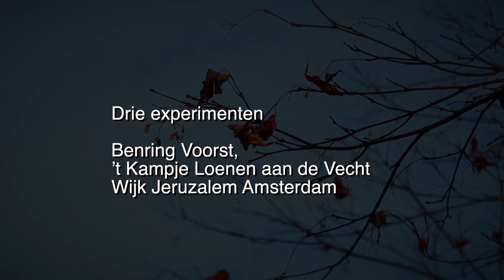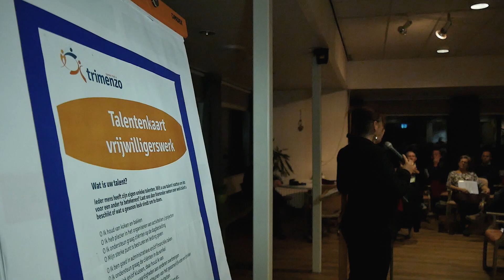Habion Experimenten seizoen 2013 2014